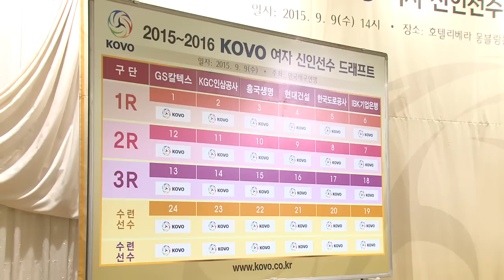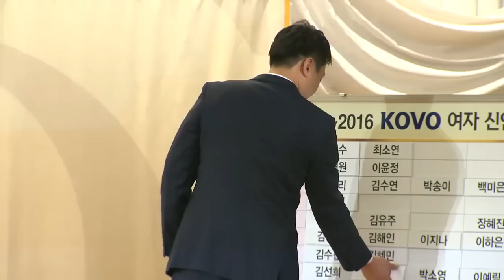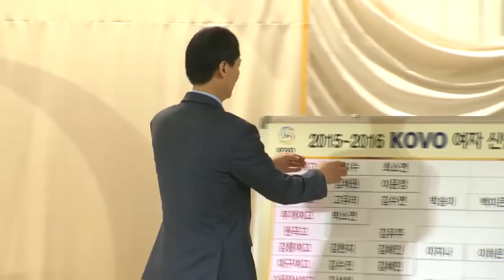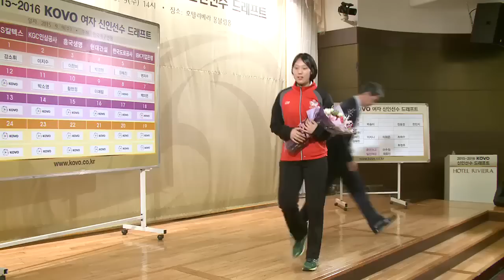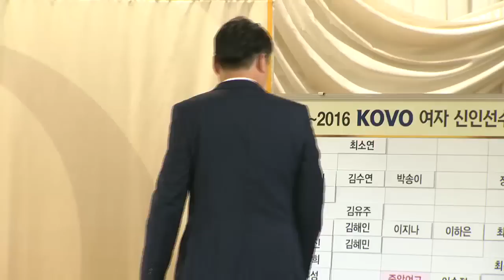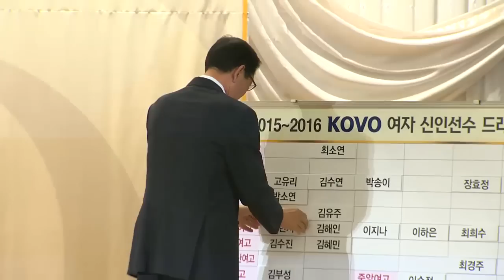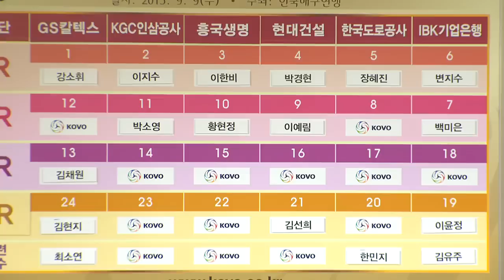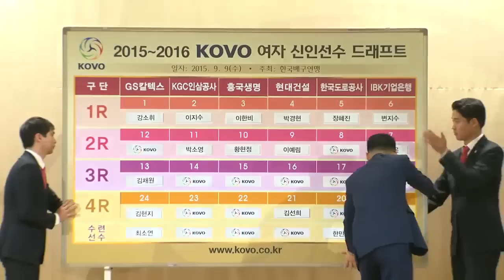2015-2016 여자배구 신인선수 드래프트